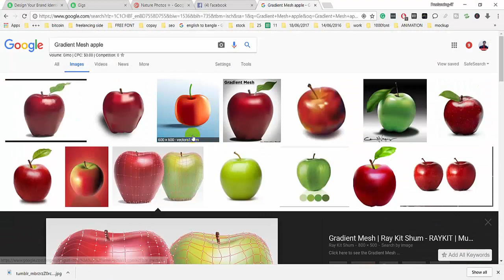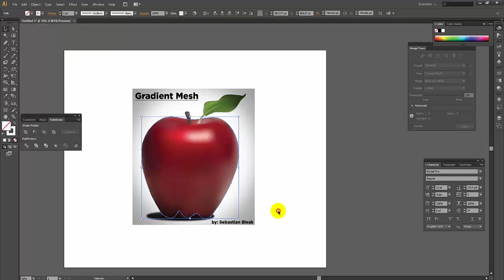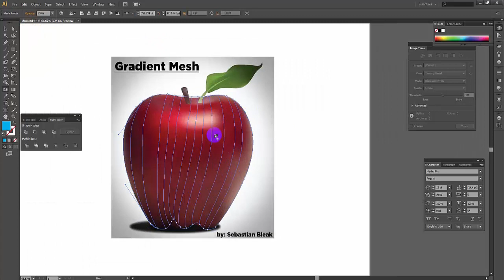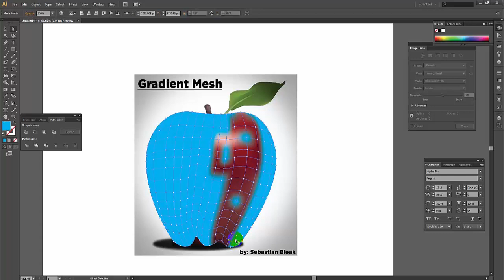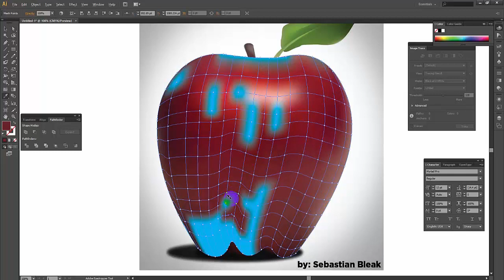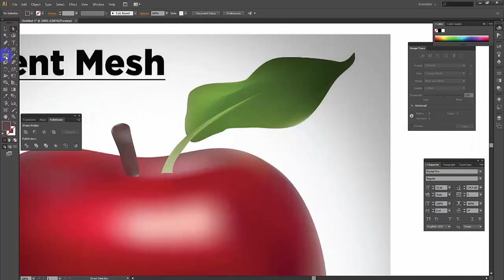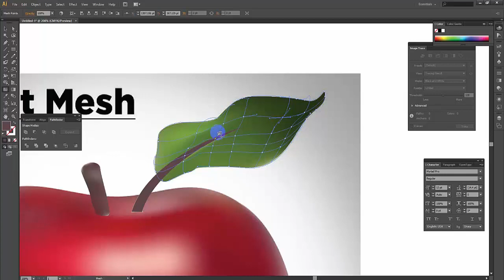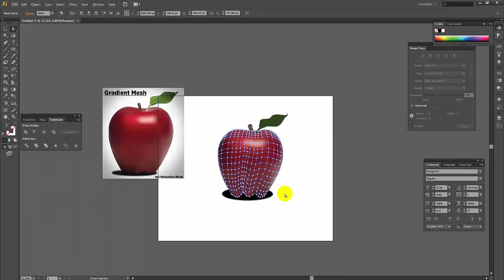How to Gradient Mesh Tools //Gradient Mesh//Using the mesh tool//Illustrator Mesh Tool